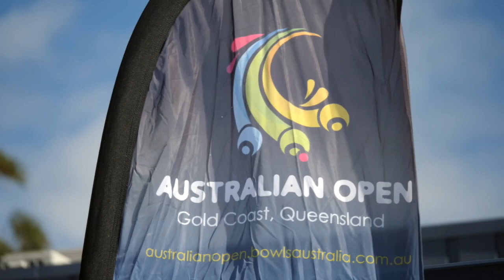Current champion outguns a former champion at the 2017 Australian Open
2014 Australian Open winner Aaron Wilson has staked his claim for this year's blue-ribbon men's singles title, after blasting past former legend of the sport, Rob Parrella in day one of this year's $250,000 prize-money competition.